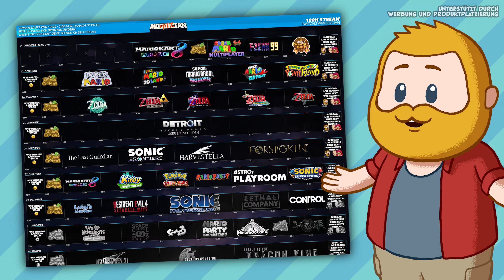5 Switch Spiele, die JEDER spielen sollte! #13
Double Feature! Heute und morgen bekommt ihr jeweils ein Video, in dem ich euch 5 Switch Spiele präsentiere, welche ihr vielleicht oder vielleicht auch nicht kennt!

0:00 - Einleitung
1:02 - Werbung
3:35 - Spiel 1
5:52 - Spiel 2
7:31 - Spiel 3
9:50 - Spiel 4
11:52 - Spiel 5